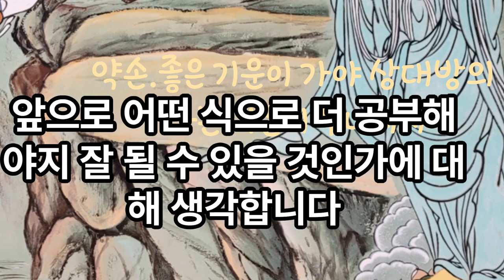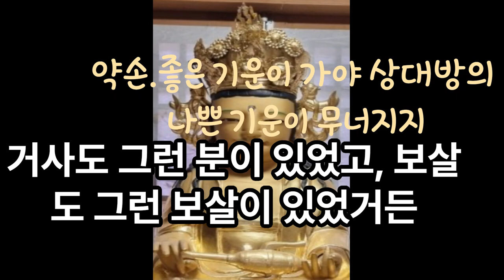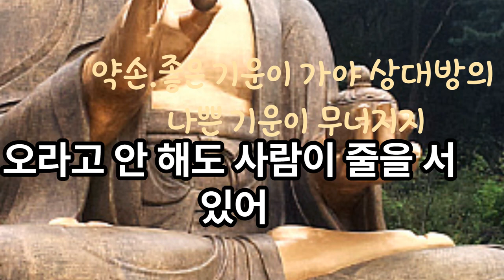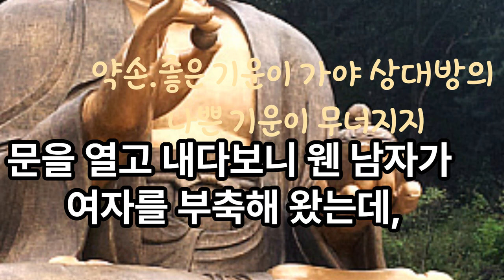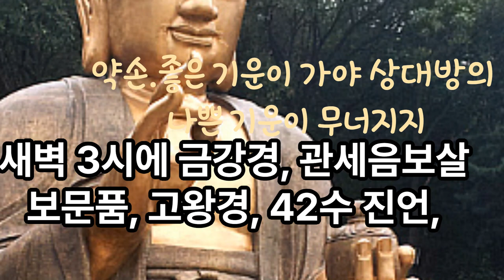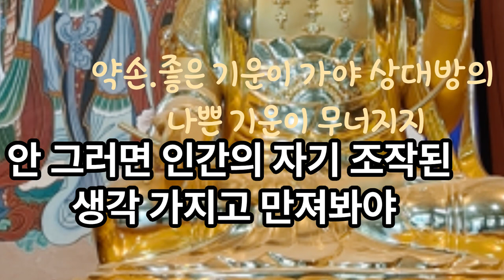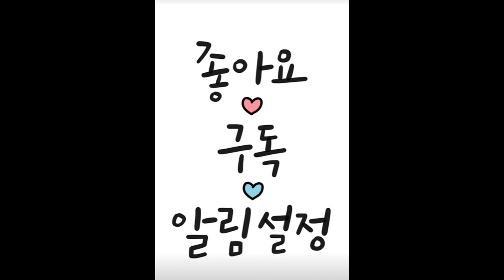병원에서 사형선고를 받아서 못 고치는 사람,살 길이 없고 죽는 것 밖에는 없는데,그런 사람을 어떻게 세 번만 만지면 살아나버리니까 대단하잖아? 부처님의 가피를 받으면#학산대원대종사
]지금 제가 공부 하는 거에 있어서 앞으로 어떤 식으로 더 공부해야지 잘 될 수 있을 것인가에 대해 생각했던 것 같습니다.
[스님] 전공이 무슨 학과인고?
[대중] 작업치료학과를 전공하고 있습니다. 장애 있으신 분들 정서적으로나 신체적으로 도움을 드려서 재활할 수 있도록 병원이나 장애센터나 치매센터나 이런 데서 치료사로 일하는 것입니다.[스님] 그건 본인이 치료를 약으로 해주나, 몸을 만져주나, 뭘 어찌 하는고?
[대중] 의사 선생님의 처방을 받아서 손으로나 그렇게 치료를 해줍니다.
[스님] 손으로? 기 치료 하듯이?[대중] 네. 비슷하게 합니다.
[스님] 그렇다면, 손으로 그렇게 해서 할려면 약손이 돼야 되는데. 약손! 약사여래부처님처럼 한번 만져주면 싹 낫는 그런 게 있어야 되는데. 그게 있거든. 과거에 그런 분이 있었어. 거사도 그런 분이 있었고, 보살도 그런 보살이 있었거든. 병원에서 사형선고를 받아서 못 고치는 사람, 살 길이 없고 죽는 것 밖에는 없는데, 그런 사람을 어떻게 세 번만 만지면 살아나버리니까 대단하잖아? 학교 가서 그런 전공을 배워서 졸업한 것도 아닌데. 풀도 아무 풀이나 가서 뚝뚝 꺾어가지고 와서 씹어 먹으라고 해. 먹으면 그만 낫는 거라. 신통하고 불가사의한 거지. 그런 힘이 없으면, 그냥 치료해 가지고 될까? 힘만 들고 자기 기운만 빠지고.[대중] 그런 엄청난 힘을 가지진 못했지만 편안해지도록 도움을 좀 드릴 수 있는 것 같습니다.[스님] 그렇게 남을 편안해지게 손으로 만져서 치료한다면, 이렇게 두세 번 만지면 병이 낫는 게 나타나야 영험이 있다 그러지, 암만 만져도 낫는 것도 없고 그러면 아무 소용도 없잖아. 괜히 혼자 기운만 빠지고. 그렇지?
[대중] 예.
​[스님] 그거 어려운데. 어려운 걸 택했구만.

​그러면 관음보살대의왕(觀音菩薩大醫王)이라 했는데, 관세음보살님한테 기도해 가지고 가피를 받아야지. 관세음보살님의 가피 힘을 받으면 두세 번만 만지면 다 낫거든. 부처님의 가피를 받으면 돼요.

상주의 박보살이라는 보살은 부처님한테서 가피를 받아가지고 그런 힘이 생겼거든. 세 번만 만지면 다 낫는 거야. 오라고 안 해도 사람이 줄을 서 있어.
그 보살이 부처님께 기도를 지극히 해가지고 부처님의 가피를 받았어. 부처님이 요만한 손가락 다섯 개를 손을 벌리라 하더니 손가락 사이에 끼워주고 꼭 쥐라고 하더래요. ‘석 달 동안 입 다물고 가만히 일념으로 염불을 하고 있으면 너한테 찾아오는 손님이 있을 것이다’ 그랬는데, 삼 개월 만에 밖에서 “안에 계세요?” 하는 거다.
문을 열고 내다보니 웬 남자가 여자를 부축해 왔는데, 배가 동산만해서 숨이 헉헉 쉬고 곧 죽을 사람이라. 어찌 왔냐니까, “서울에 사는데, 잠시 비몽사몽간에 상주에 박보살을 찾아가라 했어요. 그래서 여기가 박보살댁이라고 해서 왔습니다.” 그래서 들어오라고 했는데, 그날이 석 달이 되는 날이라. 눕혀 놓고 배를 이렇게 만지니 배가 쑥 내려가. 피고름을 다 쏟아내고 시원하다며 숨을 쉬고 살아났어요. 그래서 상주에 도사보살이 있다고 소문이 나서 너 나 할 거 없이 지위고하를 막론하고 찾아가는 거야. 찾아가면 아픈 곳을 두세 번만 만지면 다 낫아.
그렇게 돼야 되는데, 그러려면 기도를 해야 되지. 하다가 힘들어서 못하겠다고 뒤로 낙오하면 안 되고, 내가 이겨낼 수 없는 걸 이겨내는 무한한 정신력이 있어. 그걸 체득을 해야 이 세상의 누구든지 만지면 다 낫는다. 그래 해 볼 수 있을까?[대중] 네~
[스님] 그럼 법당에 와서, 매일 108배 정도는 해야 돼. 부처님한테 원력을 세우고, 관세음보살! 관세음보살! 일념으로 염불하며, 삼천배 하면 더 좋은데, 108배씩만 매일 아침에 하고.
새벽에 3시에 일어나서 기도할 수 있나? 새벽 3시에 금강경, 관세음보살보문품, 고왕경, 42수 진언, 그것만 딱 읽고 108배 하고 원력을 세우면 가피를 받아.그걸 이겨내고 지켜나가는 정신력이 있어야 돼. 그러면 본인이 하고자 하는 것이 반드시 이루어지거든. 병원에 가 있으면, 치료사 아무개가 와 있다 하면 우리나라가 떠들썩 해. 온 만인이 다 찾아가는 거야.
그렇게 되려면 그리 해야 되고, 안 그러면 인간의 자기 조작된 생각 가지고 만져봐야 상대방한테 안 좋은 기운이 가기 때문에 안 나아. 본인한테 무한한 좋은 기운이 있거든. 좋은 기운이 가야 상대방의 나쁜 기운이 무너지지, 나부터 나쁜 기운인데 나쁜 기운이 무너지나? 만진다고 아픈 게 안 낫지. 도로 병이 안 걸리면 다행이지. 그렇잖아? 그러려면 토요일마다 와서 참선을 하고, 법당에서 108배하고 독경하고 하는 그걸 꼭 해야 돼. 그게 정신력이라.
(학산 대원 대종사)
[출처] 약손! 약사여래부처님처럼 한번 만져주면|작성자 gjs8743